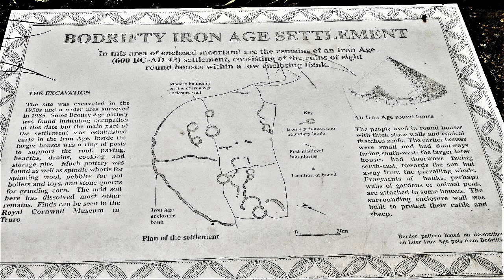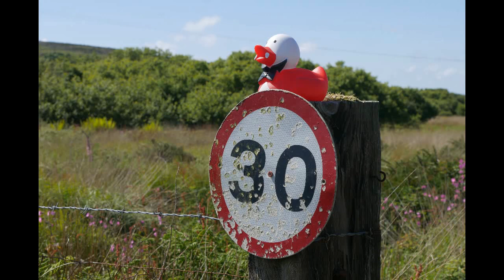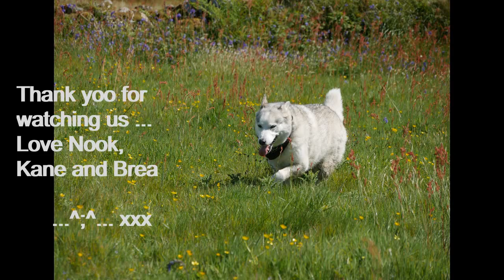Husky finds MUD on country walk with BESTIES .. video's and stills set to music ..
Helloo Nook here .. Hoomum's memory card wuz running out, so she didunt take lots ov video, but I think it iz good how she havz put it all together wiv music ... I hope yoo duz too ... Kane and Brea wuz wiv me ... and we finded lovely stinky MUD Iron Age Ghostie wuz about too, cuz we heard them ... hehe ... love Mucky Nook ...^;^... x
The music to this video iz called ''First Dream'' by Brian Bolger